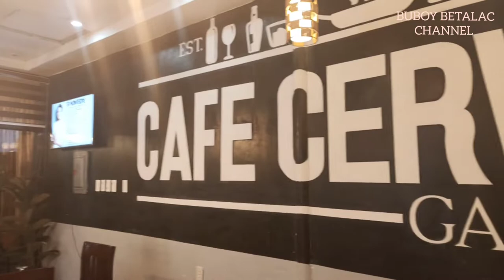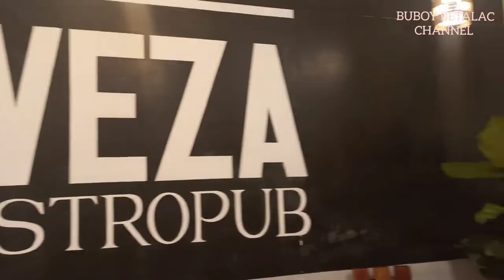AT CAFE CERVEZA TUPI SOUTH COTABATO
MASARAP ANG KANILANG PAGKAIN DITO GUY'S
south cotabato
travel vlog